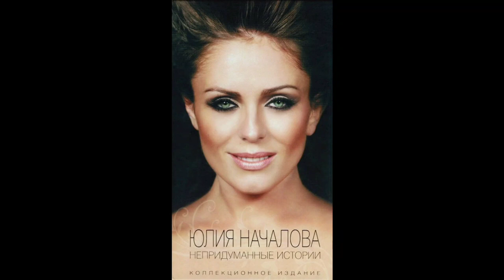Юлия Началова - Буду рядом (Official Audio)